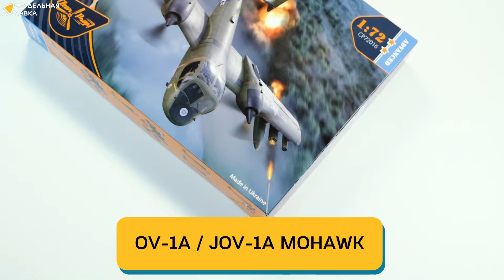Сборная модель Clear Prop OV-1A / JOV-1A Mohawk. Распаковка модели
Распаковка cборной модели OV-1A / JOV-1A Mohawk производителя Clear Prop.

Масштаб - 1:72